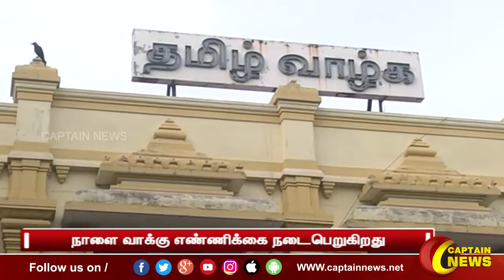தமிழகம் | 9 மாவட்டங்களில் இரண்டு கட்டங்களாக நடைபெற்ற ஊரக உள்ளாட்சி தேர்தல்